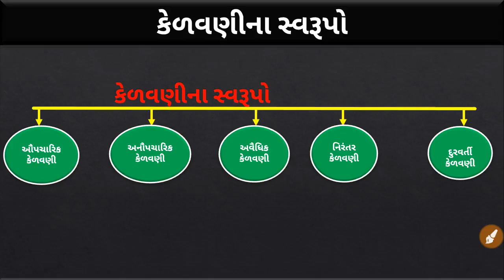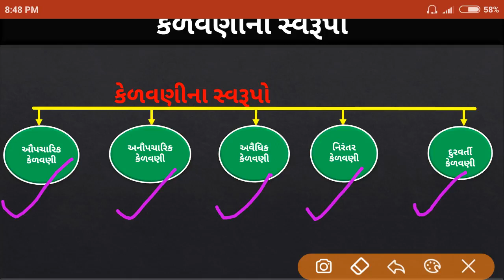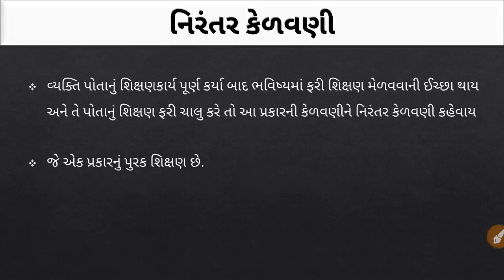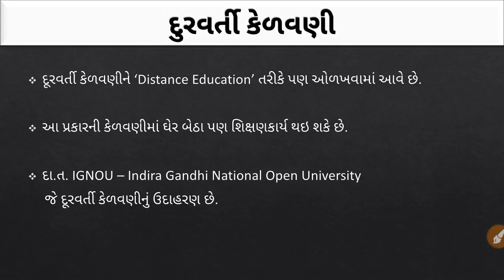kelvani na svrupo in manovigyan For TET TAT HTAT